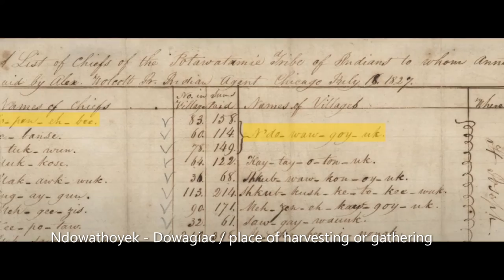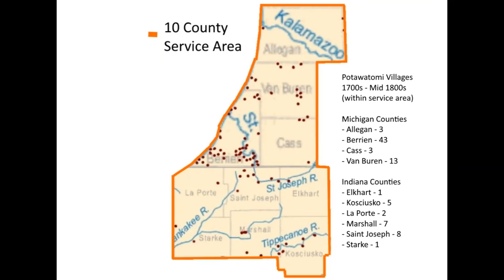Potawatomi territory & villages